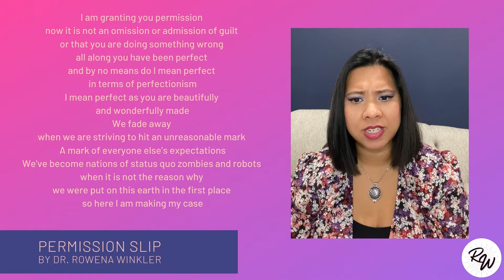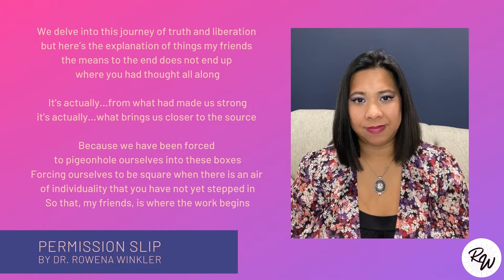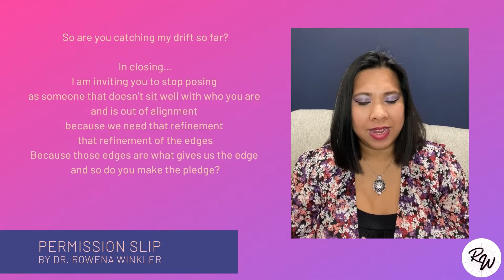Permission Slip | A Spoken Word Poem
Permission Slip is a spoken word poem written by Dr. Rowena Winkler. She was inspired by a Clubhouse App room and wrote it via voice memo in the bathroom...